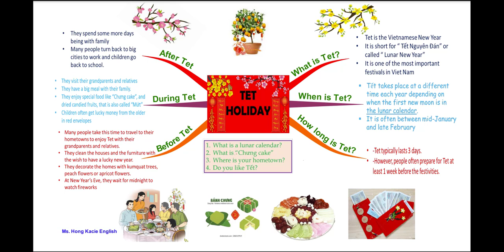TET HOLIDAY/ MS HONG KACIE ENGLISH/ MOVERS CLASS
Dùng để thuyết trình về chủ đề Tet holiday